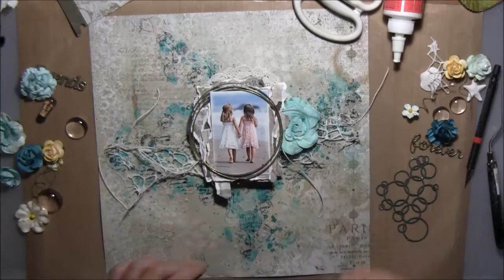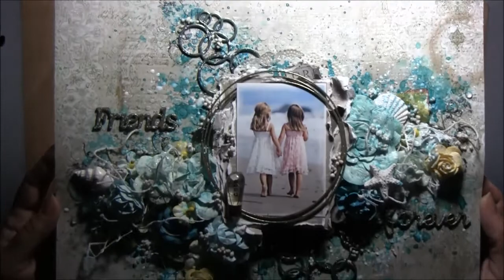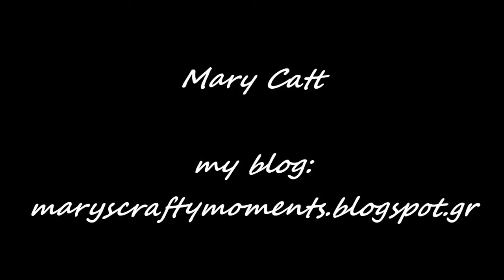''Friends Forever'' - Mixed Media Layout Tutorial for 2Crafty chipboard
A mixed media layout tutorial for 2Crafty chipboard.